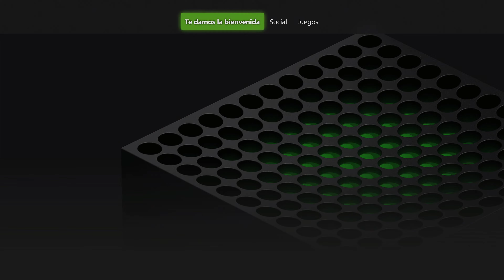JONI ESCARLATA: Estratega Superviviente Y Especialista En Defensa De Los Inocentes